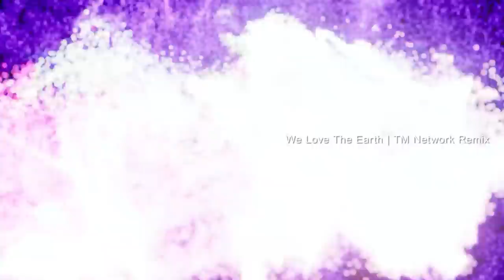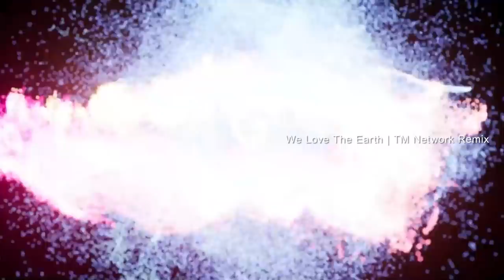【リミックス】TM Network | We Love The Earth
TMNetwork | WeLoveTheEarth を#Electro House なニュアンスで リミックス。少しテンポを上げてダンサブルな印象に。ここに至るまで5バージョンくらい存在している。一番苦労してます。